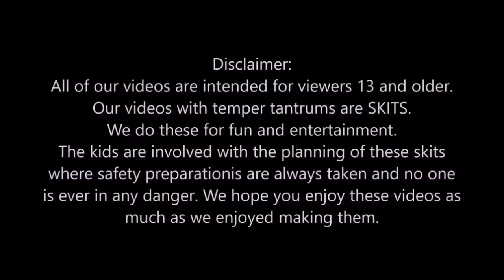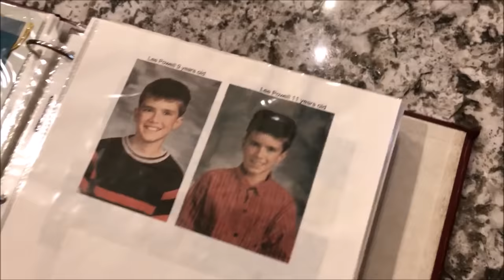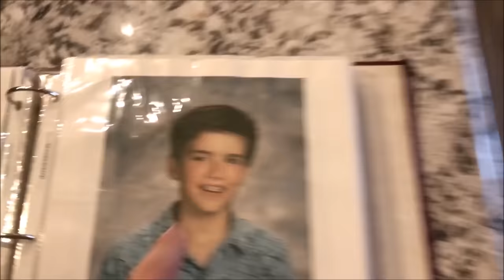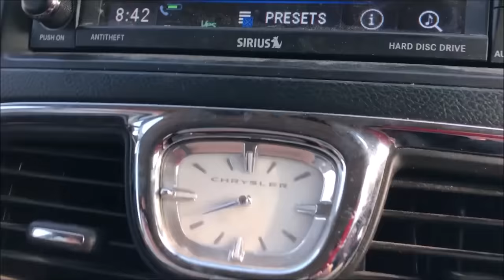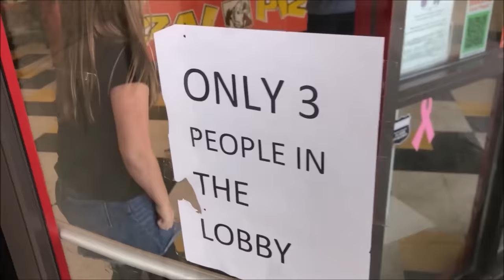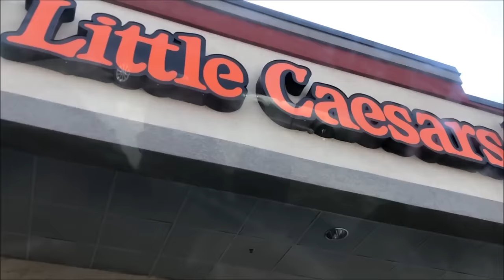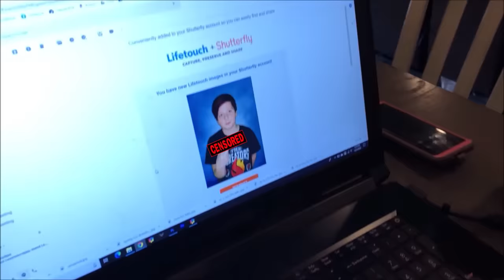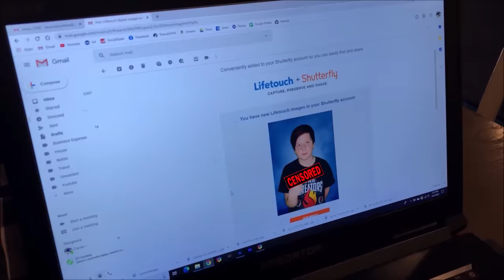Kid Flips Off During His School Pictures. GROUNDED!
It's school picture day. And today kid flips off during his 6th grade school pictures because he didn't want to have his school picture taken.
Last year kid skips school picture day to play gta 5, this year, kid goes to school picture day, but flips off during his school picture. See what happens when parents find out.